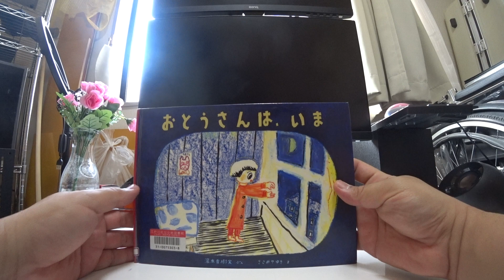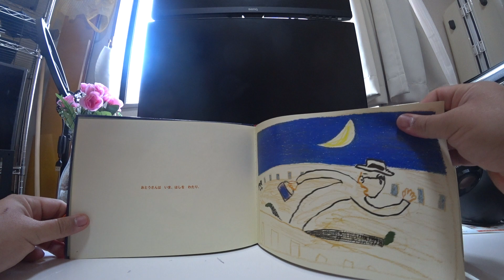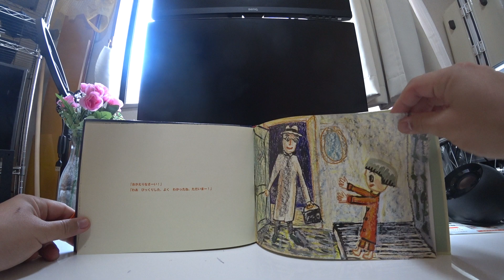おとうさんは、いま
よんであげるなら４さいから
じぶんでよむならしょうがっこうしょきゅうむき

ぶん　ゆもとかずみ　１９５９ねんうまれ。
ぶん　ささめやゆき　１９４３ねんうまれ。

「まゆちゃん、おとうさんから　でんわが　かかってきたよ。
おしごとで　おそくなるって」
「えーっ　きょうは　おとうさんが　えほんを　よんでくれるって
やくそくしたのに」
「おとうさん、ごめんねって　いってたよ」

おとうさんたら、やくそくしたのに。
おとうさんは　いま、どこに　いるのかな。

おとうさんは　いま、かいしゃで　おしごとしてる。
もうじき、おしごとは　おしまい。

ほら、おとうさんは　いま　でんしゃに　のった。

えきを　でたら、ながーい　しょうてんがい。
おとうさんは　いま、ちょっとだけ　たちどまる。
くすりやさんの　まえの、かえるくんに　あいさつするために。

かわぞいの　みちを　あるいてる。

かわには、かっぱの　ガタロウが　すんでるんだよ。
ガタロウに　つかまると、もう　おうちには　かえれない。
かわぞこの　かっぱの　くにに、つれてかれちゃうんだ。

あ！
おとうさん、たいへん！ガタロウだよ！

おとうさんは　いま、よるの　まちを　はしってる。
ガタロウは、とても　あしが　はやい。
だから　おとうさんは、いっしょうけんめい　はしってる。

おとうさんは　いま、はしを　わたり、

さかみちを　のぼり、
マンホールを　とびこえ、

あ！　いきどまり！

でも、だいじょうぶ。
かばんの　なかから　かさを　だし、
ひゅうぅ～
おとうさんは　いま、そらに　まいあがる。

うわぁ、かぜが　つよくなったよ。おとうさんに、どこに　いっちゃうの？

ああ　よかった。
おとうさんは　いま、こうえんの　すべりだいに　ちゃくち。
もうすぐ　おうちだよ。

おとうさんは　いま、かいだんを　のぼってる。
おそくなっちゃったから、いそいで　のぼってる。
のぼって　のぼって、
いちばんうえの　５かいまで　のぼって、

「おかえりなさーい！」
「わあ　びっくりした、よく　わかったね。ただいまー！」

２００８ねん１２がつ１にち　はっこう
こどものともえほん
はっこうしょ　ふくいんかんしょてん
ていか（ほんたい９００えん＋ぜい）